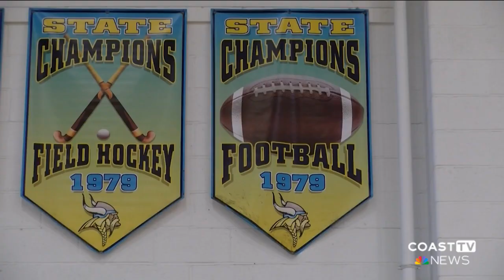Cape Henlopen and Stephen Decatur High School's band and cheer squads prepare for game day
Cape Henlopen and Stephen Decatur High Schools are gearing up for the state championships. Beyond the football field, the excitement resonates through the school band and cheerleading squads, intensifying the sense of community support.